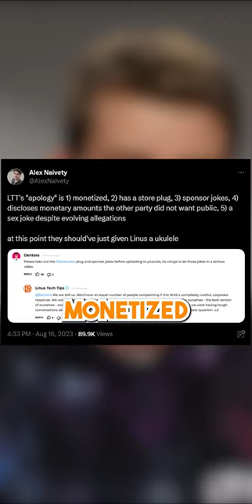Linus Tech Tips Is Facing Huge Backlash For Unethical Testing